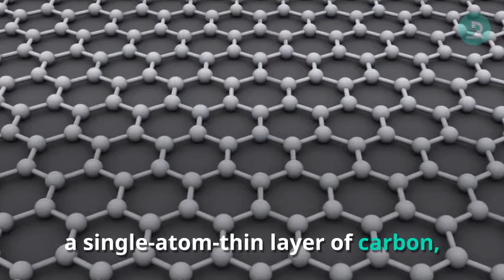Graphene Forged Into Three dimensional Shapes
Researchers from Finland and Taiwan have discovered how graphene, a single-atom-thin layer of carbon, can be forged into three-dimensional objects by using laser light. A striking illustration was provided when the researchers fabricated a pyramid with a height of 60 nm, which is about 200 times larger than the thickness of a graphene sheet. The pyramid was so small that it would easily fit on a single strand of hair. The research was supported by the Academy of Finland and the Ministry of Science and Technology of the Republic of China.